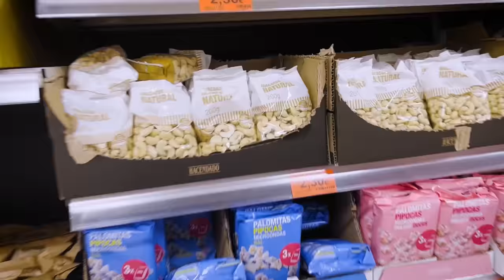Valentin OTZ ➡️ SWUB VLOG🤸 ( ESP sub )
►Follow the Channel it give you 10 strength points
Video Edit and thumbnail by @Gena_otz ( IG)